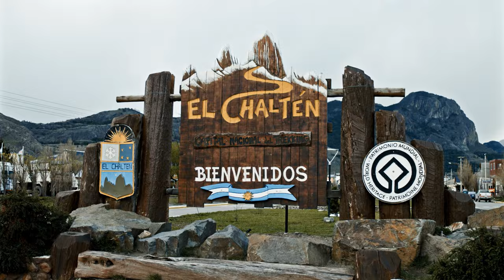Alpine Universe - The Empire of Winds (official music video)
Directed by Laurent Jamet
Produced by Eye of the Storm Production
Music performed by Alpine Universe.
Written and composed by Andy Favre